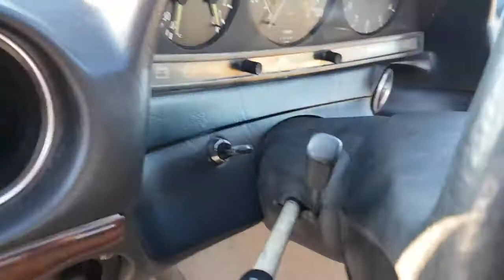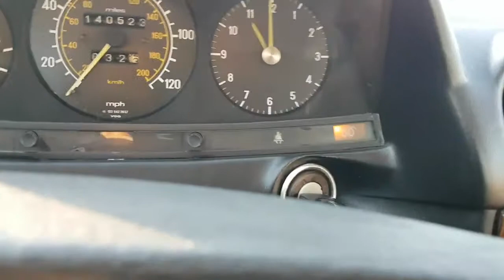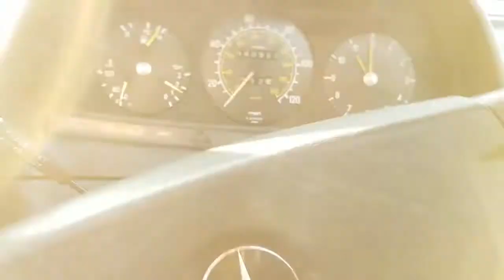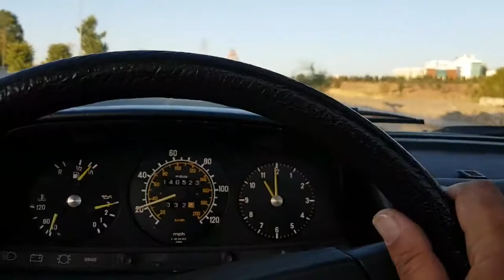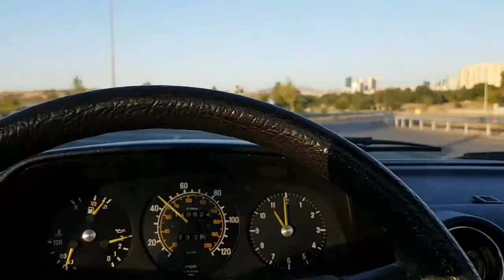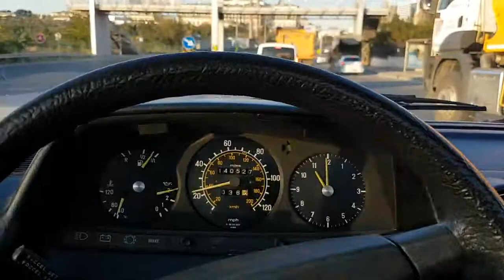W123 C123 300CD TURBODIESEL restore bitimi ilk test